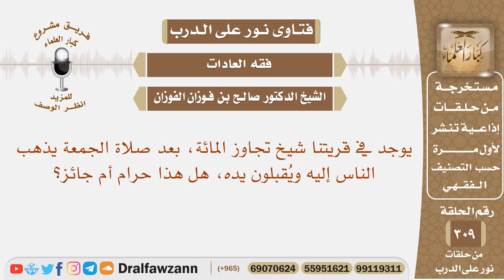يوجد في قريتنا شيخ تجاوز المائة، بعد صلاة الجمعة يذهب الناس إليه ويقبلون يده، هل هذا حرام أم جائز؟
نص السؤال: يوجد في قريتنا شيخ تجاوز المائة، بعد صلاة الجمعة يذهب الناس إليه ويُقبلون يده، هل هذا حرام أم جائز؟

السيرة الذاتية :
للاشتراك في قناة الشيخ صالح الفوزان

رئيس الفريق
لمشروع كبار العلماء